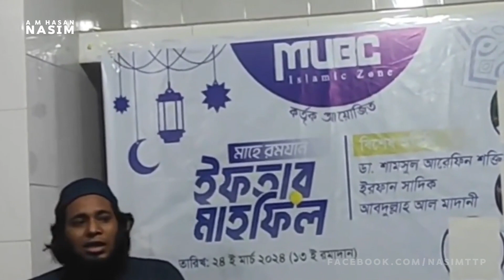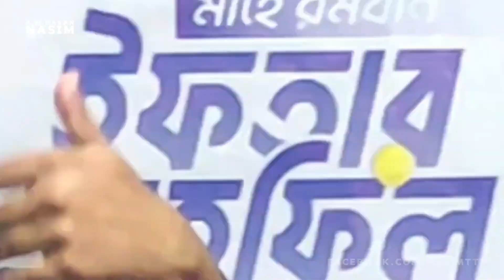যুবকদের অধঃপতনে আমাদের করণীয় | Dr. Shamsul Arefin Shakti